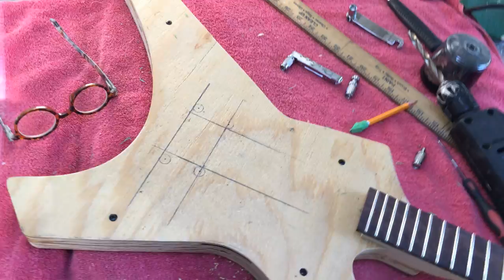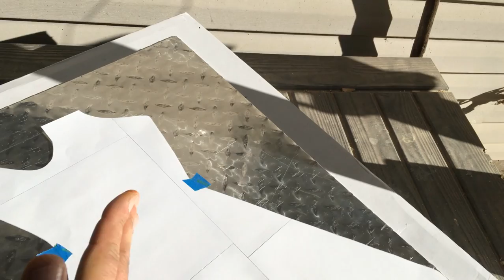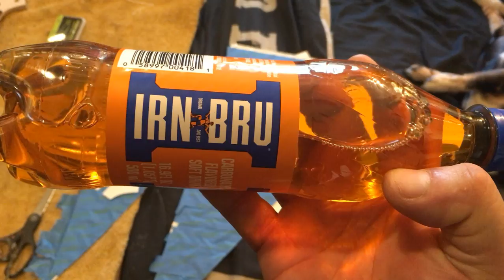How I Created A Awesome Diamond-Plate Home-Made Guitar Out of Plywood Using Basic Tools, Full Build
This is how I made a Home Made, James Hetfield Inspired, Custom Shaped Guitar, Which I Call the "Ninja Warrior # 4 Diamond-Plate" Electric Guitar. Complete Step by Step, .Using Only Basic Tools. The Body is made of Top-Quality Plywood Purchased from my Local Building Supply Store. .I make all these guitar bodies from Scratch From a concept Drawing I Create. I Buy and sometimes Modify the Necks, from Ebay, Amazon or AliExpress. They are a true work in progress...This method that I developed,... anybody can do. So, .You can literally make the Guitar of your Dreams! .See up close video and full Photoshoot and Playing Demo at the end. This time around I play Slayer's "Seasons in the Abyss" album,.. all the way through. Please leave any and every question in the comments below.